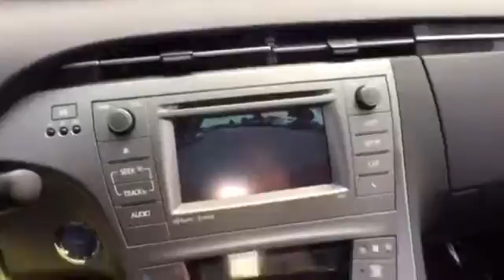2015 Toyota Prius @ Smart Motors - Madison,Wisconsin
2015 Toyota Prius  @ Smart Motors - Madison,Wisconsin